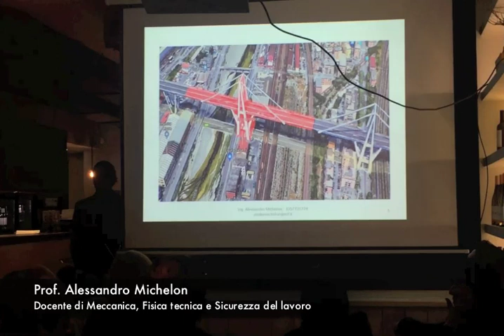I segreti del Ponte Morandi rivelati dal Rotary Ostia